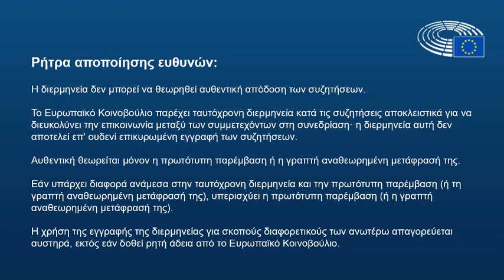Mazaly Aguilar: Όλοι κοιτούν την πάρτη τους (30-6-2022)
Συζήτηση στην Επιτροπή Γεωργίας και Ανάπτυξης της Υπαίθρου (AGRI) του Ευρωπαϊκού Κοινοβουλίου, στις Βρυξέλλες, επί της παρουσίασης από την Ευρωπαϊκή Επιτροπή της Έκθεσης αξιολόγησης σχετικά με την πολιτική πληροφόρησης της Κοινής Γεωργικής Πολιτικής (CAP/ΚΓΠ).